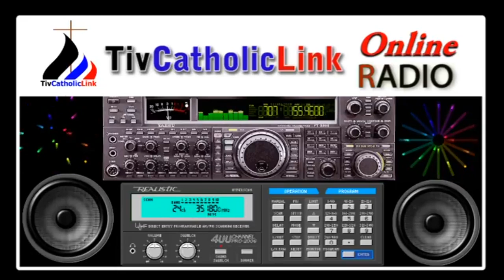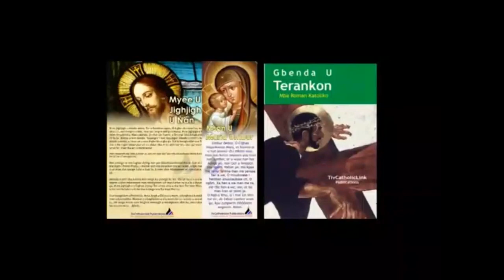Lohodedoo u Lahadi u sha Utaa ken Shie u Isita ken Inyom i A sha zwa u Fada Benjamin Mkeri